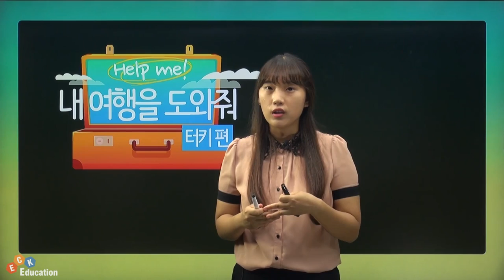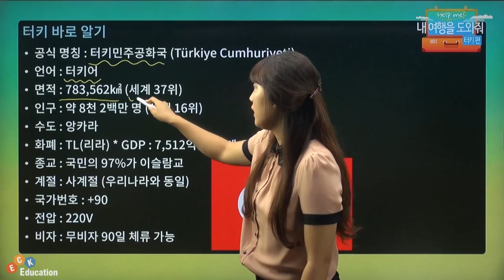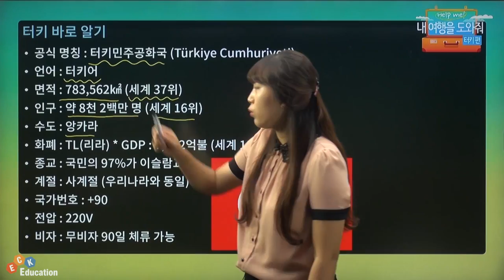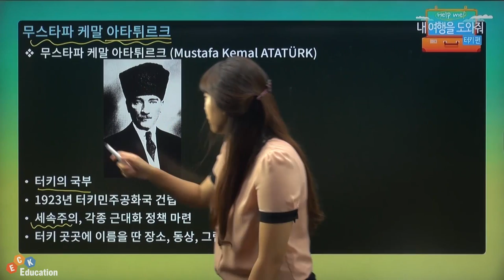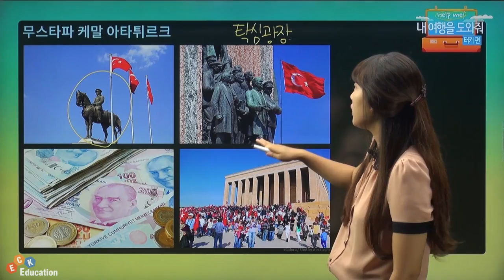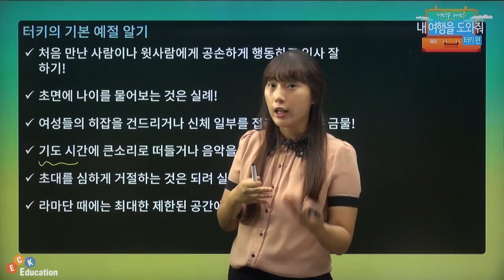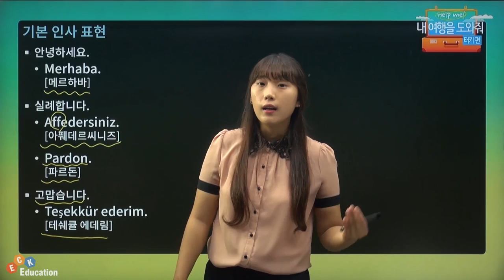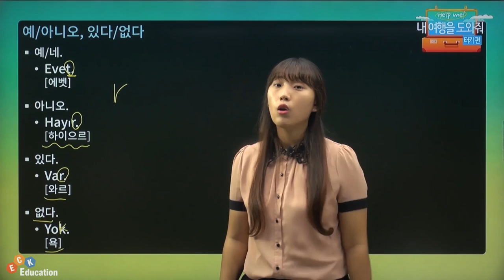[헬프미! 내 여행을 도와줘 -터키편] 1강.터키소개 & 기본예절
클래스명 : 헬프미! 내 여행을 도와줘 - 터키편
강사 : 전고운

헬프미! 내 여행을 도와줘 - 터키편

세계 각국으로 배낭여행을 가는것이 추세인 요즘!!
여러분들의 여행이 보다 풍부하게 느껴질수 있도록!
여행에서 꼭 필요한 상황별 회화와 여행 꿀Tip들을 생생하게 알려드리기 위해 헬프미! 내 여행을 도와줘 시리즈를 준비했습니다.

동서양의 문화가 다채롭게 섞여있는 나라 터키!!

함께 떠나보실까요??